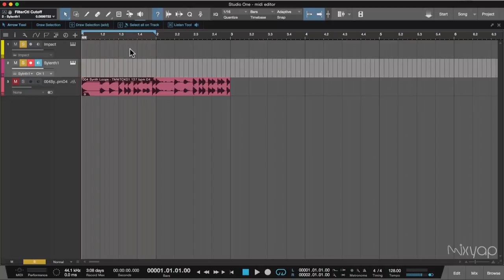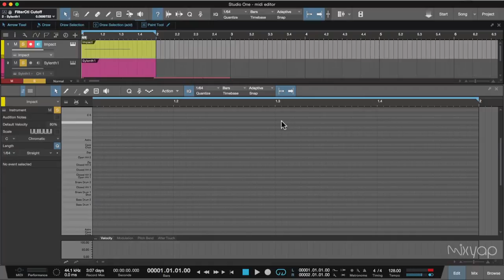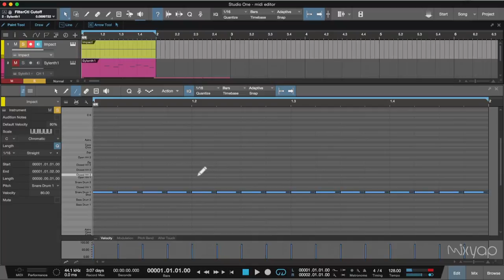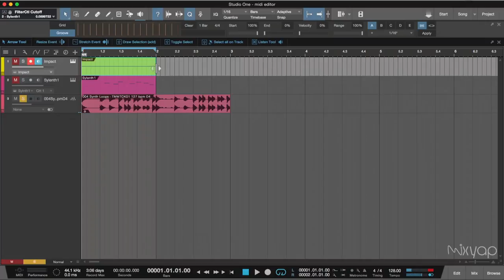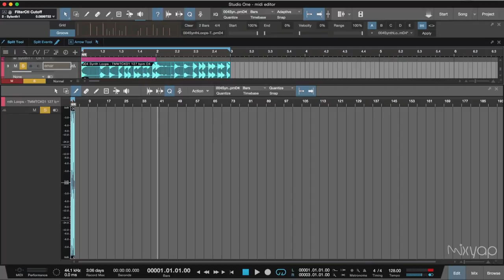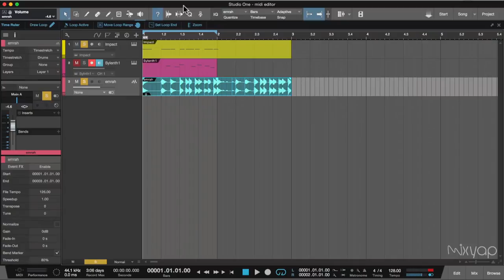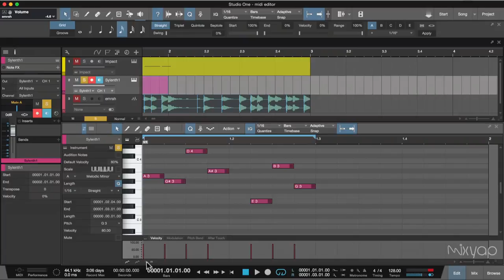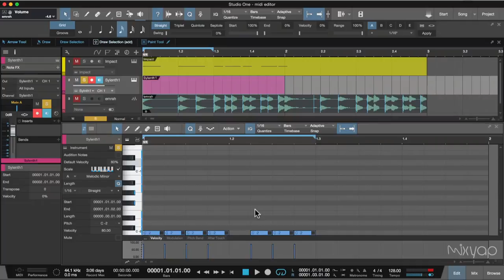Presonus Studio One Midi Düzenleme - Midi Yazma